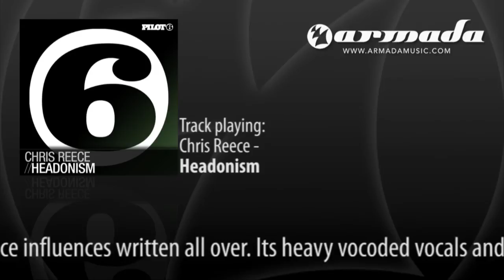Chris Reece - Headonism [PILOT054]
The Chris Reece debut album 'The Divine Circle' is out now!

The sound of Chris Reece has travelled all the way from the echoing Alps of Switzerland to the hip and happening hotspots of club-land. No place is safe to the warm, positive sound of Christian Hirt and Roberto Pagliaro. Taking the world by storm, track by track, it's now time for the next step in their musical career: their debut album 'The Divine Circle'.
While Roberto perfected his DJ skills and has spent most of his years conquering the clubs, Christian has clocked up more than 70 weeks in the Swiss single chart with his productions and collabs. A mutual passion for dance music saw these guys teaming up in 2007 and heading off in the same direction: up. Roberto and Christian kicked off the next chapter in their career with a more underground, progressive house sound. Chris Reece was born. With Roberto as the clubbing spirit and Christian the producing virtuoso of the duo, they've taken their success to higher levels, arousing the dance scene with tracks like 'The Fall', 'Suave', 'Salvation' and 'Still Breathin'. And there's plenty more to come.
On their debut album 'The Divine Circle', Chris Reece shows exactly what they're made of: a mix of catchy house, deep progressive and a pinch of trance. Strong, catchy tracks that don't only serve their purpose on the floor, but also work well outside the club-surroundings. On 'The Divine Circle', Chris Reece joins forces with world-famous vocalists like Nadia Ali, Sam Obernik, Abigail Bailey, Colton Ford and many more. After years of hard work, successful releases and remixes, time spent in and outside the studio -- but with music always in mind -- the Chris Reece circle is ready. The Divine Circle is complete.

Tracklist:

1) Chris Reece - Headonism
2) Chris Reece & Nadia Ali - The Notice
3) Chris Reece & Luciana Di Nardo - Still Breathin'
4) Chris Reece - The Divine Circle
5) Chris Reece feat. Sam Obernik - Heart Without A Face
6) Chris Reece feat. Jennifer Needles - Never Let Me Go
7) Chris Reece - Searching The Blackbox
8) Chris Reece - Salvation
9) Chris Reece feat. Colton Ford - Tonight
10) Chris Reece feat. Romina Andrews - Right Back
11) Chris Reece - Madonna's Secret
12) Chris Reece & Luciana Di Nardo - I'm With You
13) Chris Reece feat. Abigail Bailey - Shades Of Blue
14) Chris Reece - Island Of Love
15) Chris Reece -Overflow